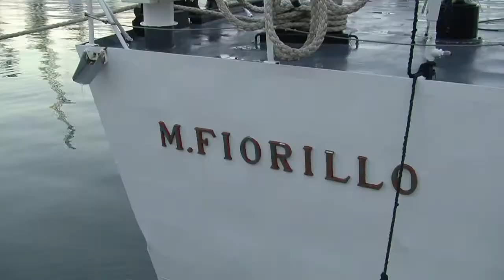"Mare Nostrum": Ende einer Rettungsmission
Unter dem Eindruck zweier Flüchtlingstragödien im Mittelmeer hat Italien im Oktober 2013 die Marine-Mission "Mare Nostrum" ins Leben gerufen. Mehr als 150.000 Menschen konnten seither gerettet werden. Ab November wird die Mission durch eine Operation unter Führung der EU-Grenzagentur Frontex ersetzt. Diese ist allerdings deutlich kleiner angelegt - Hilfsorganisationen warnen deshalb vor einem Anstieg der Opferzahlen.